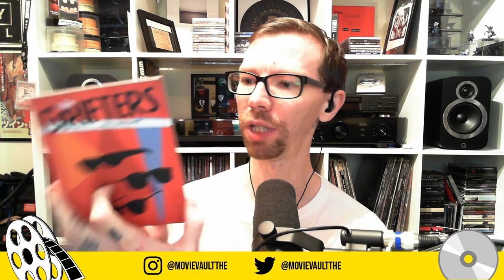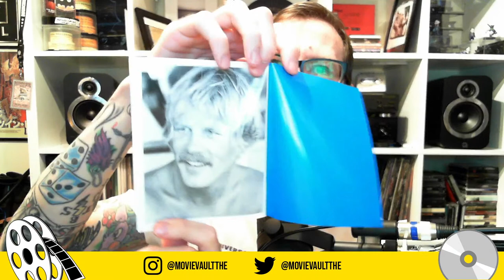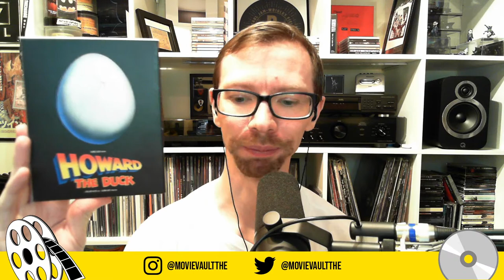101 Films Boutique Blu Ray Label Spotlight | LIVE STREAM!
In this live stream on The Movie Vault, I wanted to spotlight some of the releases from the boutique blu ray label, 101 Films. 101 do some fantastic editions from their standard “Red Label” releases, to their limited edition “Black Label” releases. Let me showcase some of their movies I have in my collection, and give you some recommendations!